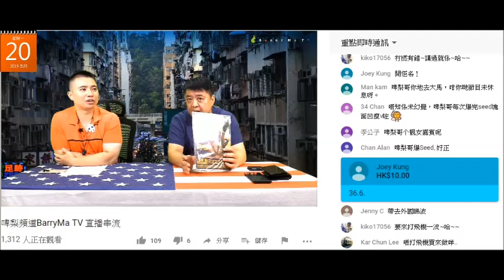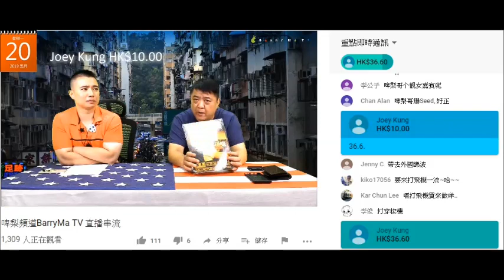20190520 啤梨晚報撚屌馬健賢鳩吹本過期鹹書賣120蚊本，而家鳩叫腦殘幫幫手百幾蚊兩本買晒佢。鳩吹仆街paul ho無話邊啲送邊啲賣，所以復仇者4腦殘買家繼續等